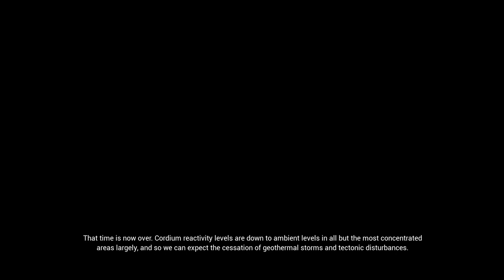Project Wingman: Mission 18[RETURN][MERCENARY Difficulty][PC-No commentary]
cordium obsession squadron

Mission 18
RETURN
AC 432 AUGUST 2ND
Operation: RECALL
DAY 182 OF THE CURRENT CONTRACT
40° 51'44"N 115° 43'23"W | Weather: ANOMALOUS STORM | Local Time: 1800
PROSPERO | NO MAN\'S LAND